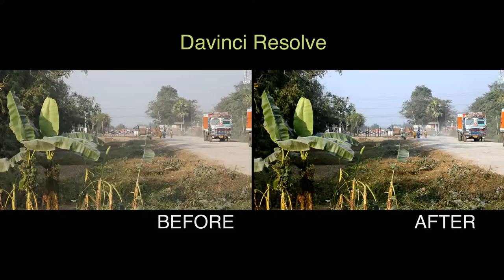12 Years a Slave film look in Davinci Resolve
Colorist : Ibna Saud Bakul
Country : Bangladesh